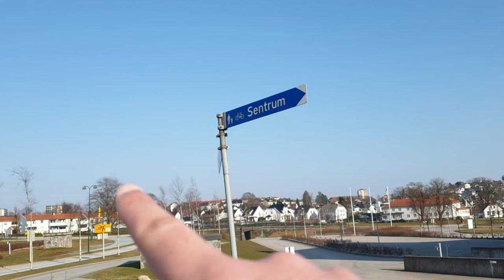The most beautiful city in the world.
the most beautiful city in the world 2020.
Kristiansand is a city and municipality Agder county, Norway. It is the fifth largest city in Norway and the municipality is the sixth largest in Norway, with a population of around 112,000 as of January 2020, following the incorporation of the municipalities of Søgne and Songdalen into the new and revised municipality of greater Kristiansand. In addition to the city itself, Statistics Norway counts four other densely populated areas in the municipality: Skålevik in Flekkerøy with a population of 3,526 in the Vågsbygd borough, Strai with a population of 1,636 in the Grim borough, Justvik with a population of 1,803 in the Lund borough,[6] and Tveit with a population of 1,396 (as of January 2012) in the Oddernes borough. Kristiansand is divided into five boroughs: Grim, which is located northwest in Kristiansand with a population of 15,000; Kvadraturen, which is the centre and downtown Kristiansand with a population of 5,200; Lund, the second largest borough; Søgne, with a population of around 12,000 and incorporated into the municipality of Kristiansand as of January 2020; Oddernes, a borough located in the west; and Vågsbygd, the largest borough with a population of 36,000, located in the southwest.

Kristiansand is connected by four main roads: European Route E18 from Oslo, Aust-Agder and covers the eastern part of Kristiansand; European route E39 from Stavanger, Flekkefjord and the coast towns and villages in Vest-Agder; Norwegian National Road 9 from Evje, Setesdal and Grim; and Norwegian National Road 41 from Telemark, northern Aust-Agder, Birkeland, Tveit and the airport Kristiansand Airport, Kjevik. Varodd Bridge is a large bridge and a part of E18, which stretches over Topdalsfjorden.

Tourism is important in Kristiansand, and the summer season is the most popular for tourists. Kristiansand Zoo and Amusement park is the largest zoo in Norway. It receives over 900,000 visitors every year. Markens Street is the main pedestrian street in downtown Kristiansand. Bystranda is a city beach located in Kvadraturen; in addition, Hamresanden beach is the longest beach in Kristiansand. Hamresanden Camping is a popular family camp during the summer season. The city hosts a free concert in downtown Kristiansand once every week in the summer. Outside the city is the industry park Sørlandsparken, which has Sørlandssenteret, the largest mall in Norway.

●▬▬▬▬▬▬ஜ۩۞۩ஜ▬▬▬▬▬▬●

●▬▬▬▬▬▬ஜ۩۞۩ஜ▬▬▬▬▬▬●

About DW vlogs:
DW vlogs is a partner  verified YouTube channel. I make videos about Health, Fitness, Cooking Recipes, trevalling, Cultural information and personal life experiences  in Urdu, Hindi and English.